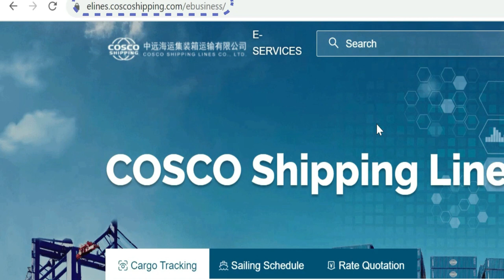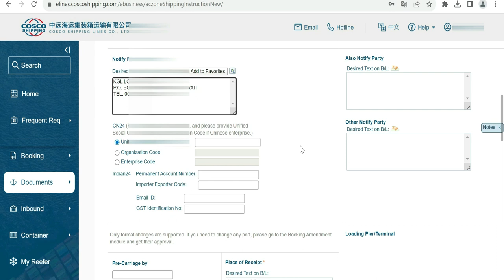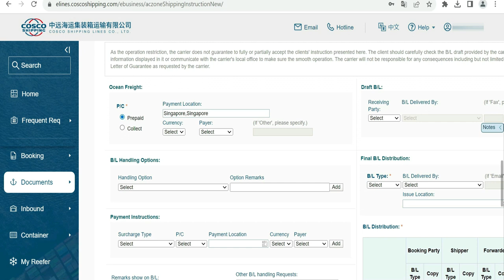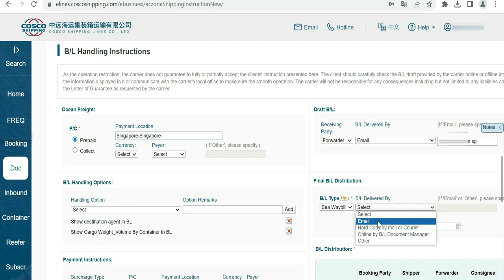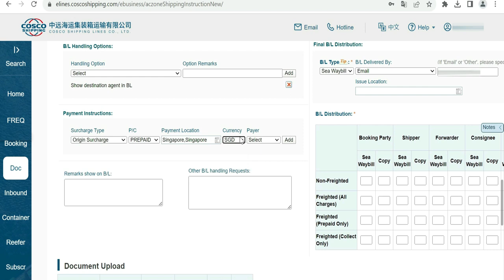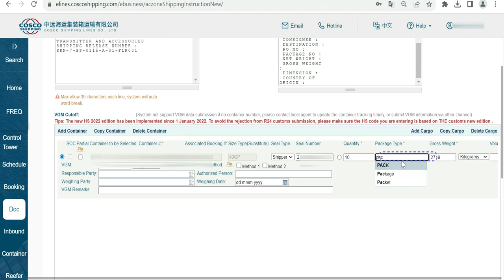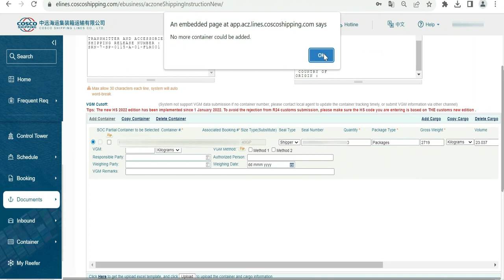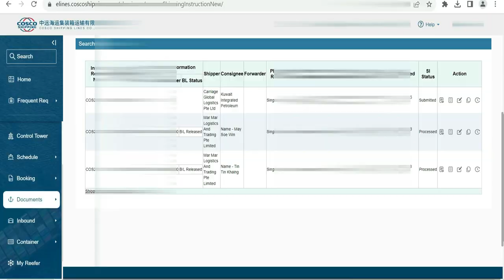how to submit SI in cosco shipping | how to submit shipping instruction in cosco | COSCO BL online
Welcome to our informative YouTube tutorial on how to submit a SI (Shipping Instruction) in COSCO Shipping and navigate the process of submitting a BL (Bill of Lading) instruction or shipping instruction online. Shipping can be a complex endeavor, but with our step-by-step guidance, you'll gain a clear understanding of how to efficiently manage your cargo documentation. Whether you're a seasoned professional or new to the shipping world, our video will walk you through the entire process, from accessing the COSCO Shipping platform to entering crucial shipment details, ensuring your goods are on their way smoothly.

What are the steps for submitting a shipping instruction with COSCO Shipping
How to Submit Online Si in cosco Shipping line
How to submit si in cosco shipping online
how to submit shipping instruction,
how to submit in cosco shipping line,
how to submit shipping instrcution in cosco shipping,
how to submit shipping instruction in hindi
how to submit shipping instruction in cosco,
how to submit shipping instruction in cosco line
How to submit si in cosco shipping lines
what is process to submit BL instruction online